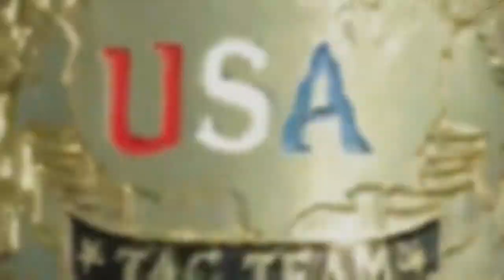U.S. Tag Team Title- Lightning Express Vs. Midnight Express(c) (WWE 2K17)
NWA Bash '88 (7/22/88) St. Louis, MO (Match 2) (NWA World Wide)